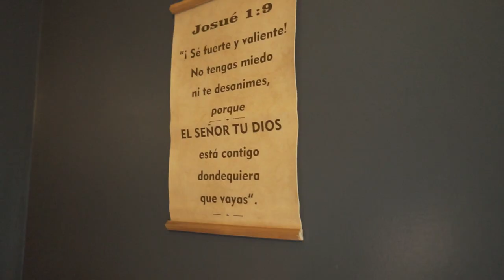Official Music Video - Brian B - Backspin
I wish you could of seen the final video of your song “Backspin” that we just created together Brian Bernal. I’m glad I was able to show your mom and family today before anyone else and got their blessing.

It was an honor to have spent so many great moments with you doing music as kids in high school in my garage to adults in my studio to your last breath.
I promise that I will make sure everyone will hear your music we did together because I know you wanted it.

You touched so many peoples hearts with your personality and charisma. Tomorrow I will release your video on YouTube like we agreed to show the world how much talent you had. May god bless you my brother, I love you in Jesus name, amen. 🙏🥹